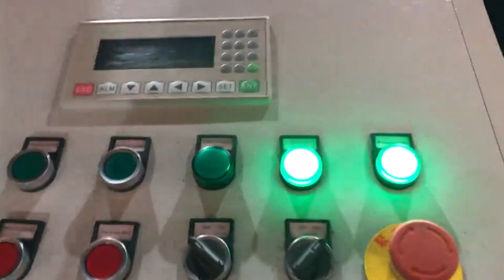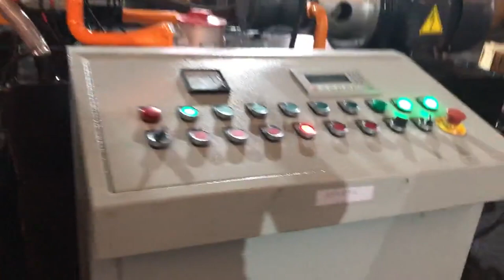steel chip briquette machine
Steel Briquetting Mexico, Steel Briquette Machines Seychelles, Whether it's turnings, chips, filings, shavings or sludge, the steel you work with is being wasted as it gathers on your shop floor, in disposal containers and gets stuck to your machine operator's clothes and skin. It's time to take it all back. A Steel briquette machine from RUF Briquetting Systems is the solution. steel briquetter machine Belgium, steel briquetter machine Austria, Alibaba.com offers 636 steel briquetter machine products. About 36% of these are Briquette Machines, 5% are Energy Saving Equipment. A wide variety of steel briquetter machine options are available to you, metal chip briquetting machine Tuvalu, metal chip Trinidad and Tobago, Alibaba.com offers 426 metal chip briquetting machine products. About 29% of these are Briquette Machines, 44% are Other Metal Metallurgy Machinery, and 1% are Hydraulic Press. A wide variety of metal chip briquetting machine options are available to you, China Steel Briquetting Machine Malta, Steel Briquetting Senegal, China Steel Briquetting Machine manufacturers, Select 2020 high quality Steel Briquetting Machine products in best price from certified Chinese Machine Machinery manufacturers, Machine Supplies suppliers, wholesalers and factory on Made, in, China.com metal chip briquette machine for iron steel copper etc Tanzania, Vietnam, 2020, 2, 28Metal Chips Briquetting Press can compress all kinds of cast iron, aluminum, copper,brass,mild steel etc metal chips to high density metal blocks. metal chip briquette machine for iron steel copper etc metal scrap compress to be block Scrap Metal Chip Briquetter Italy, Metal Briquettes Ghana, 2020, 3, 18The aluminum chip briquette machine can be used with automatic conveying equipment and form a fully automatic metal chip briquette production line. The metal chip briquette production line includes large steel chip storage silos, conveyors, air compressors, steel chip crushers, and other auxiliary equipment. Review of Aluminum Chip Briquette Press Machine Germany, Netherlands, Review of aluminum chip briquette press machine, briquetting plant, The upper and lower beams are all made of integral steel castings, and connected by four internal columns with internal and external nuts to withstand the tension when working, which also extends the service life of the machine. scrap metal chips briquette machine Haiti, hydraulic Finland, What is a metal briquette machine. Metal briquette machine presses the metal waste under high pressure into a briquette form. Normally it is used to reduce the storage cost as well as the conversion ratio in the furnace for metal recycling.The study shows the energy cost to get metal from metal recycling is only 50, 90% by using raw minerals. Metal Briquetters Uzbekistan, Industrial Metal Chip Briquetting Czech, With eight briquetter options to choose from among our Foundry and Industrial Series equipment, you're sure to find the right briquetting machine for your company's scrap metal processing and recycling needs. We also can provide you with chip spinners, crushers and other metal chip processing equipment. Metal Briquetting Equatorial Guinea, Metal Briquetting Machines New Zealand, In addition to keeping your workplace cleaner and saving space, metal briquetting helps your company meet sustainability goals. Metal briquetting turns your production waste into valuable products for heat generation, supports your recycling initiatives and reduces your carbon footprint. Metal Chip Briquetters Croatia, National Conveyors Montenegro, 2020, 3, 12Nederman National Conveyors Metal Chip Briquetters help you get the most out of your scrap metal. Reduce material handling costs and get a better price for it China Metal Briquetting Qatar, Metal Briquetting Sweden, China Metal Briquetting manufacturers, Select 2020 high quality Metal Briquetting products in best price from certified Chinese Press Machine manufacturers, Hydraulic Press suppliers, wholesalers and factory on Made, in, China.com Metal Briquetting Press Switzerland, Metal Briquetter Dominica, Metal